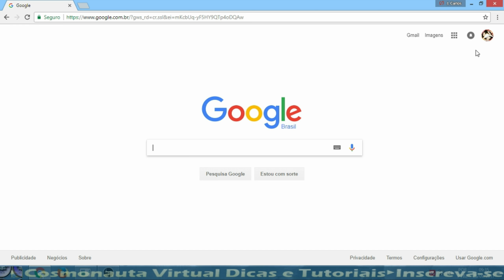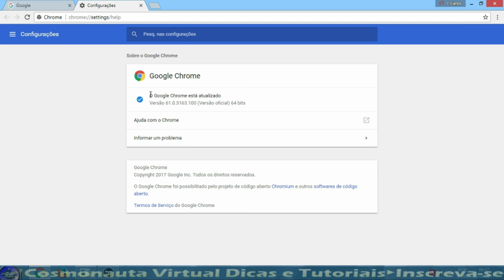Como Atualizar o Google Chrome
Veja como verificar se a versão do navegador Google Chrome está atualizada! Atualize o Google Chrome!

* Editor de Vídeos do Canal: Kdenlive / Lightworks
* Captura de Tela: OBS Studio
* Editor de Áudio: Audacity
* Arte e imagens: Inkscape / Gimp
* Introdução 2017: José Carlos Junior
* Música de Introdução: Eyes On You /Network 415 (Biblioteca do Youtube)